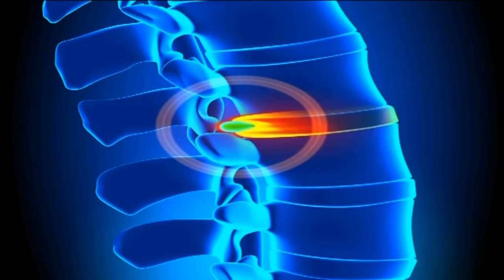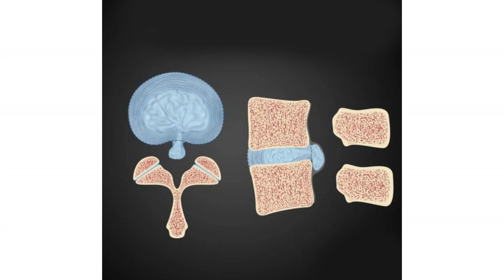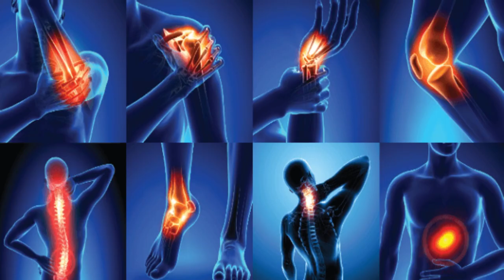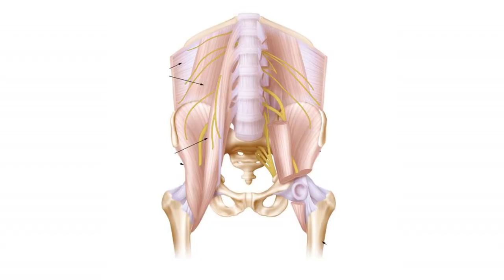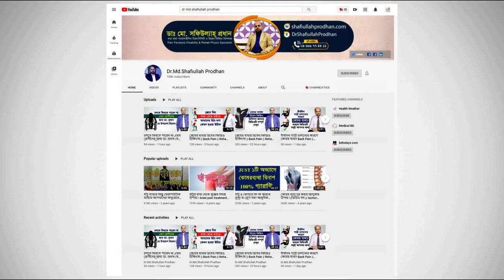আপারেশন বিহীন কোমর ব্যথার চিকিৎসা ও ব্যায়াম শিখে নিন || Back Pain Treatment || Komor bethar beyam